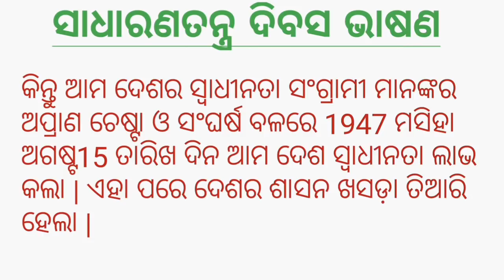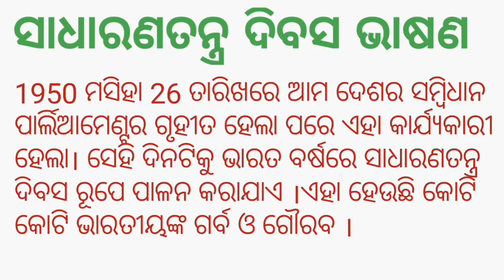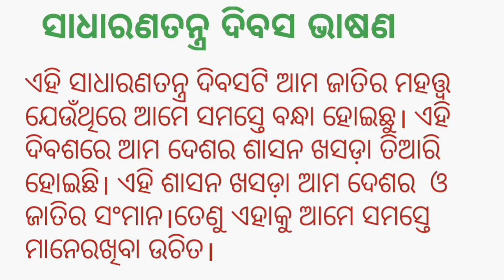ସାଧାରଣତନ୍ତ୍ର ଦିବସ ପାଇଁ ଭାଷଣ | Republic day speech | January 26 bhashan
january 26 bhashan | Republic day speech | sadharana tantra diwas |
Republic day speech in Odia | January 26 bhasan | speech on republic day in Odia | January 26 speech in Odia |ganatantra dibas speech in Odia | Odia speech republic day | January 26 Odia bhasan | Odia speech | Odia debate |